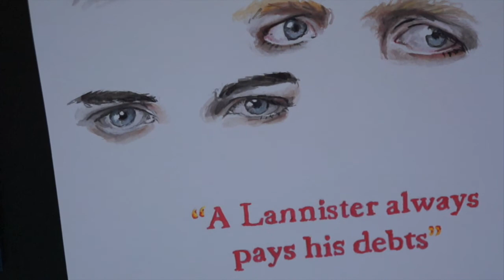The Lannister Family - Eye Portraits [Water Colour Painting]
I hope you all have seen the new trailer for Season 5 of Game of Thrones... BECAUSE IT WAS AMAZING!!!

Those were the good news.. now on to the bad ones... The Winds of Winter from A Song of Ice and Fire will NOT BE RELEASED THIS YEAR! And the television show will probably end before all books are finished.

Anyhow... this is my little painting of the eyes of most of the members of the Lannister family!

Took me approximately two hours to finish, and I used the watercolours you can see at the end of the video.

rounnac masoudi